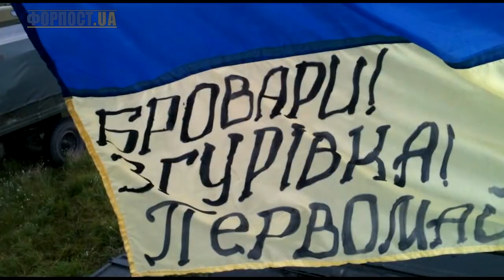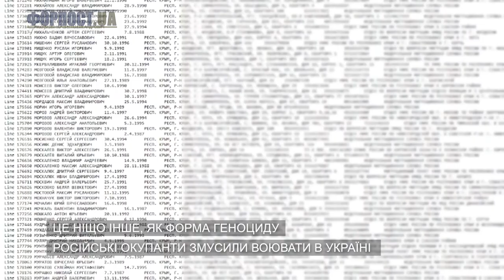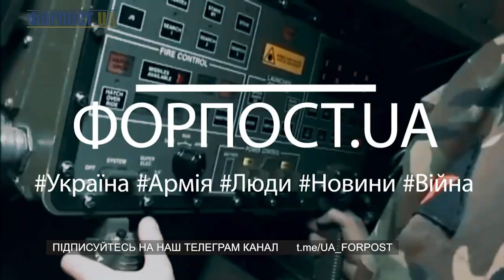Випуск ФОРПОСТ.UA від 30.09.2022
У цьому випуску:

00:00 Фронтовий драйв –  з-закордону у військомат, бойовий курс в Британії, і в наступ. Нестримний "Вікінг"
01:47 Нас ніколи не здолати - як Згурівська територіальна громада допомагає ЗСУ та працює на перемогу
03:02. Для Гааги – Рефат Чубаров про примусову мобіліазцію в окупованому Криму
4:10 До бою готові –  Яким має бути розвідник - розповідає "Компас"